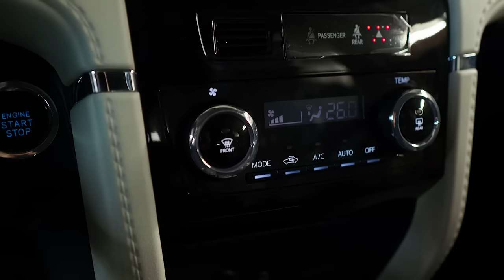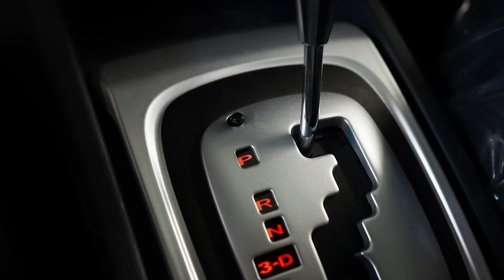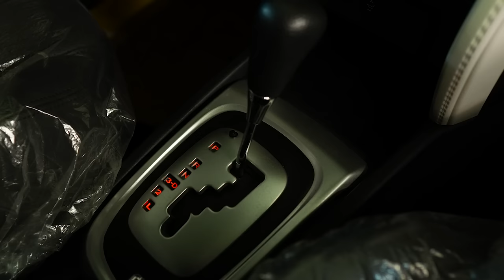Toyota Rush F800 | Абсолютно новая Тойота для ближневосточного рынка. Что за автомобиль?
Друзья, всем привет! В нашем сегодняшнем обзоре, мы расскажем Вам про очень нетипичного японца, который не выпускался для внутреннего рынка, и не имел версии с правосторонним расположением руля. Редкий в наших краях Toyota Rush 2 поколения попал к нам в Новосибирск, прямо из салона дилера в ОАЭ, а организовали его приезд наши друзья - "Япония Трейд", г.Владивосток. За 20 минут этого обзора мы покажем автомобиль изнутри и снаружи, поговорим про техническую часть, а также изучим машину снизу, на подъемнике.

Контактная информация, для тех, кто хочет авто под заказ от наших партнеров:

"Япония Трейд" - автомобили на заказ из Японии.
япония-трейд.рф

Владивосток, ул.Кирова 45.
☎️📞 тел. многоканальный: 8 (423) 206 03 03

★ Продажа Авто
★ Покупка Авто